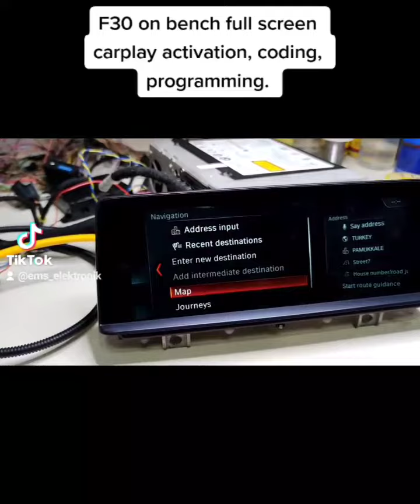Nbt evo on bench coding programming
Bmw F series car, Optional Rear axle system, HSR repair and calibration test.